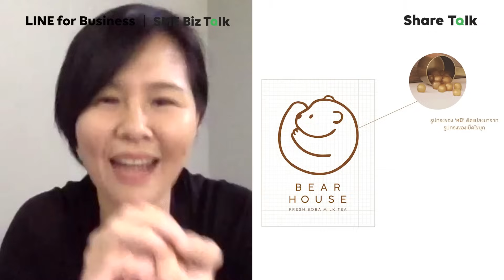SME Biz Talk ซีซั่น 2 - EP 10 (1/3) ช่วง Share Talk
SME Biz Talk ซีซั่น 2 รายการที่ครบเครื่องทั้งเรื่องการบริหารธุรกิจและการใช้ LINE ทำธุรกิจ จัดเต็มกับ 3 ช่วง ที่อัดแน่นสาระความรู้ ให้ทุกธุรกิจ SME เอาเคล็ดลับดีๆ ไปใช้ได้เลย
🔊  ช่วงที่ 1 ‘Share Talk’ แชร์เทคนิคต่างๆ เกี่ยวกับเรื่องบริหารธุรกิจ ไม่ว่าเรื่องการสร้างแบรนด์ การบริหาร การเงิน การออกแบบ และอื่นๆ
🔊  ช่วงที่ 2 ‘Brand Talk’ พบกับเทคนิคดีๆ จากประสบการ์จริงของแบรนด์กับการทำการตลาดผ่าน LINE Official Account
🔊  ช่วงที่ 3 'Tips Talk' พบกับ LINE Certified Coach ปี 2021 ที่จะมาตอบคำถามที่แบรนด์ส่งกันเข้ามา
พลาดไม่ได้จริงๆ ติดตามชมตอนถัดไปได้ที่ LINE : @linebizth คลิก ทุกวันพุธ เว้นพุธ 2 ทุ่ม